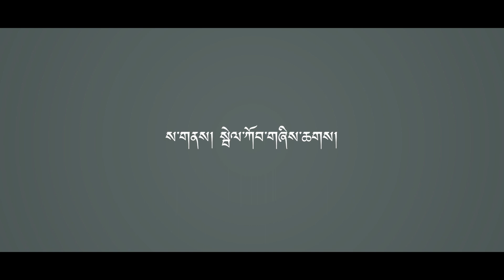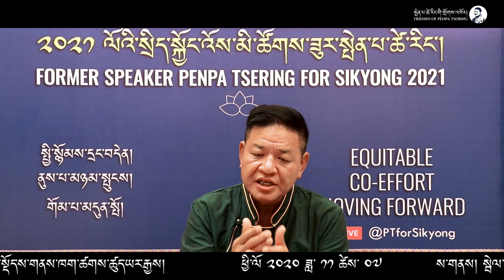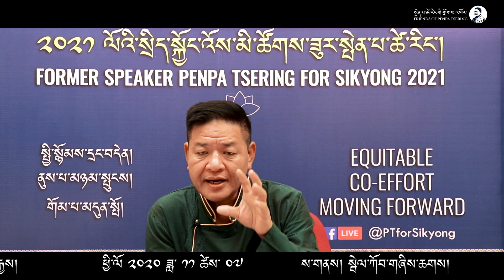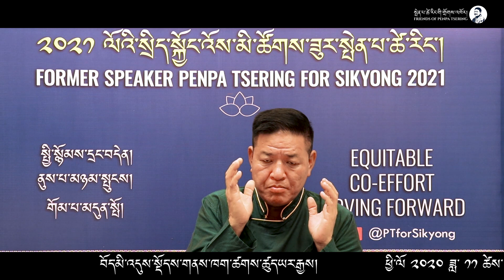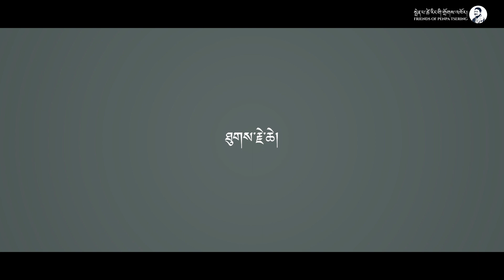བོད་མི་འདུས་སྡོད་ས་གནས་ཁག་ཚགས་ཚུད་ཡར་རྒྱས།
སྲིད་སྐྱོང་འོས་མི་སྤྱི་འཐུས་ཚོགས་གཙོ་ཟུར་པ་སྤེན་པ་ཚེ་རིང་མཆོག་གིས་ངོ་དེབ་བརྒྱུད།
{བོད་མི་འདུས་སྡོད་ས་གནས་ཁག་ཚགས་ཚུད་ཡར་རྒྱས།} ཞེས་བའི་བརྗོད་གཞིའི་ཐོག་གསུང་བཤད་ཐད་གཏོང་གནང་།
ཕྱི་ལོ ༢༠༢༠ ཟླ་ ༡༡ ཚེས་ ༠༧ རེས་གཟའ་སྤེན་པ།
ས་གནས། སྦེལ་ཀོབ་གཞིས་ཆགས།